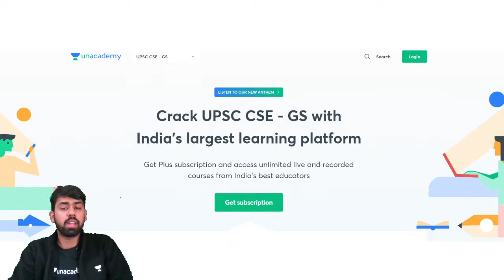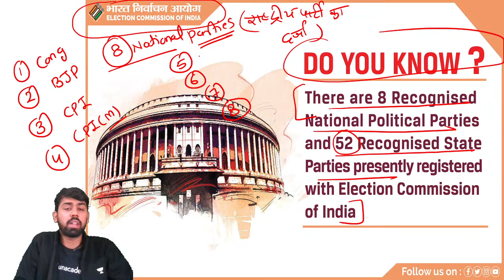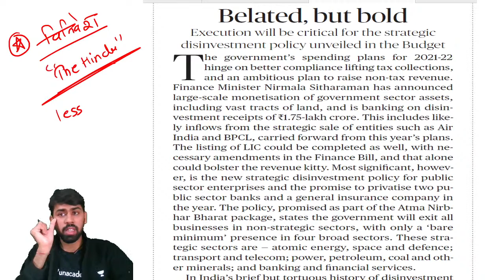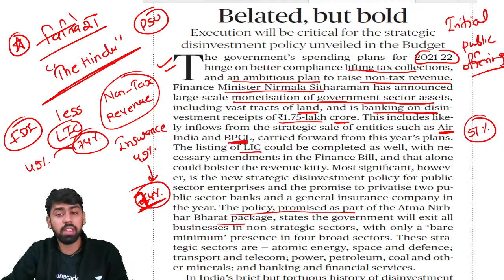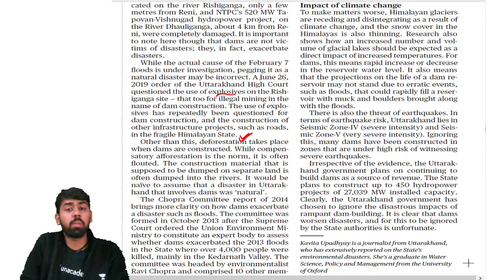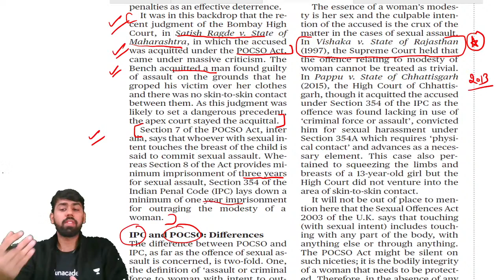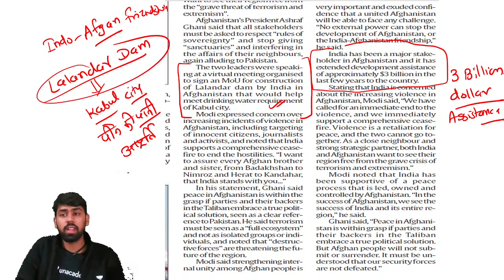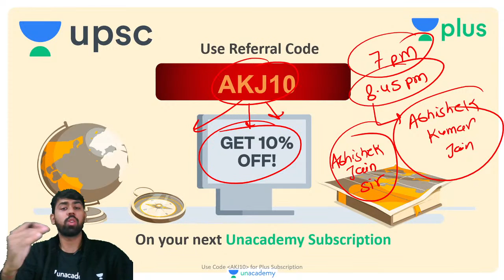UPSC CSE 2021 | The Hindu & Indian Express Editorial Analysis by Abhishek Jain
=== Live Classes Schedule (Mon-Fri) from 11 January ===

✿ UPSC CSE Prelims 2021 Morning Classes:
👉 09:00 AM - Editorial by Sahil Sir
👉 10:00 AM - Daily Current Affairs by Abhishek Sir

✿ UPSC CSE Prelims 2021 UMMEED (Mon-Fri) :
👉 11:00 AM - NCERT Polity by Karan Kumar Singh Sir
👉 12:00 PM - Geography by Raja Rajyawardhan Sir
👉 01:00 PM - Science & Tech by Shubham Giri Sir
👉 02:00 PM - IR by Neeraj Gupta Sir
👉 03:00 PM - Indian Polity Gupteshwar Sir
👉 04:00 PM - Economy by Shubhendra Sir
👉 05:00 PM - NCERT by Shubham Giri Sir
👉 06:00 PM - Environment & Ecology by Raja Rajyawardhan Sir
👉 07:00 PM - Modern History by Amit Sir
👉 09:00 PM - Medieval History by Nirdesh Sir
👉 09:30 PM - Ancient History by Sahil Sir

1. One Subscription, Unlimited Access
2. Learn from your favorite teacher
3. Real time interaction with teacher
4. You can ask doubts in live class
5. Limited students
6. Download the videos & watch offline